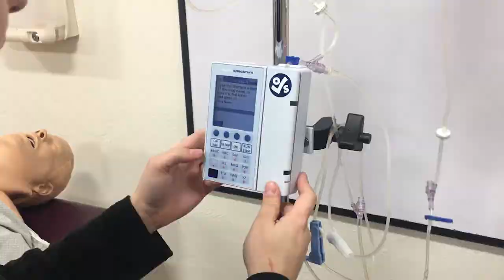BYU-Idaho Nursing Program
COMM 360 Silent Video